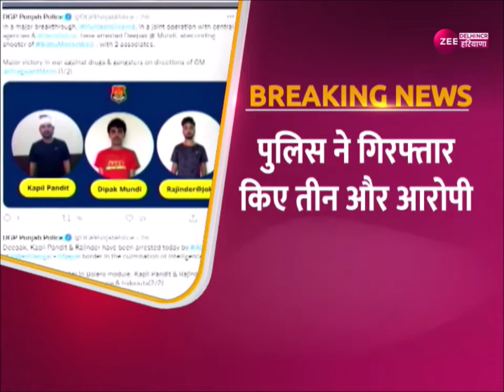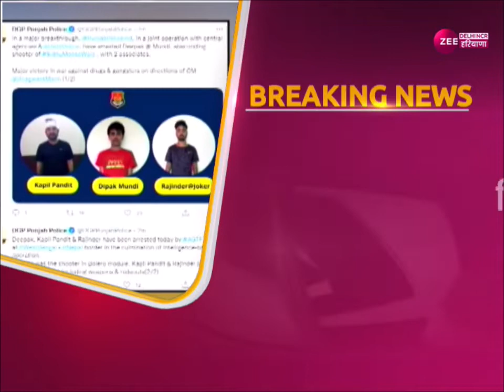Breaking News : Sidhu Moose Wala हत्याकांड में बड़ी कामयाबी, पुलिस ने गिरफ्तार किए तीन और आरोपी